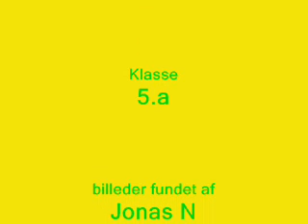Billed video af Jonas og Simon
Et kreativt indslag fra Jonas og Simon